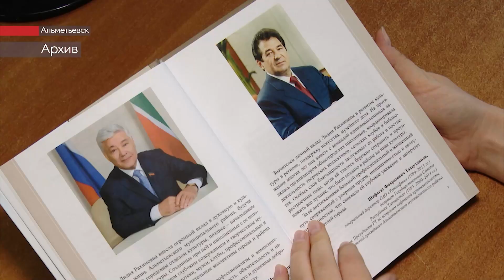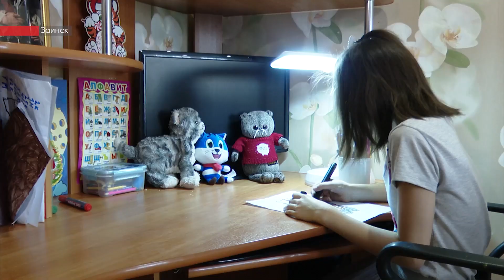Новости ЮВТ-24 от 14 января 2022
- За последние 2 дня из города вывезли почти три тысячи кубометров снега. На уборку вышли 39 единиц техники. Как справляются с работой дорожники и сохранится ли на выходных такая погода.

- Диагноз – задержка речевого развития. Специалисты говорят, что у мальчика хорошие шансы научиться говорить. Нужно только пройти специальный курс. Полсуммы уже собрано.

- Танцы и пляски. В Альметьевске встретили Старый Новый год. Кто такие «ретровцы» и почему Старый Новый год лучше, чем Новый.

- Не простая, а интерактивная. Девочке из Заинска подарили кошку, которая поможет в обучении и развитии.

- Необычное хобби. Семья Камалутдиновых поделилась, как ухаживать за питомцами

00:00 - Новости юго-востока Татарстана
01:02 - За последние 2 дня из Альметьевска вывезли почти три тысячи кубометров снега
02:12 - 5-летнему жителю Лениногорска с аутизмом требуется помощь неравнодушных людей
04:25 - В Альметьевске простились с журналистом, автором книг, ветераном отрасли, членом Союза журналистов РТ Альфией Ярмиевой
05:03 - Особая торжественная служба состоялась в храме Живоначальной Троицы в Лениногорске
08:05 - Двое погибли, один в реанимации: в Альметьевском районе произошло серьезное ДТП
08:36 - Больше новостей вы найдете на нашем сайте и во всех социальных сетях
09:21 - Ослаблять ограничения, которые ввели из-за коронавируса, в Татарстане пока не планируют
10:41 - В Татарстане выявили 114 новых случаев заражения Covid-19
10:58 - Танцы и пляски: в Альметьевске встретили Старый Новый год
13:35 - Девочке из Заинска подарили кошку, которая поможет в обучении и развитии
15:22 - Бавлинцы разводят необычных улиток

Плейлисты для вас:
Городская среда